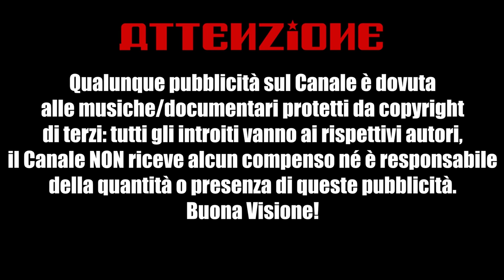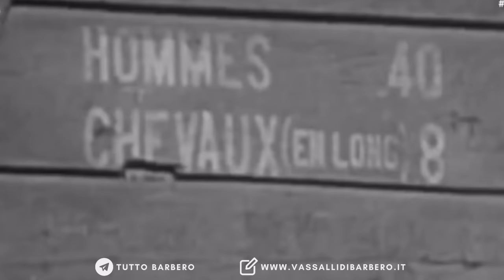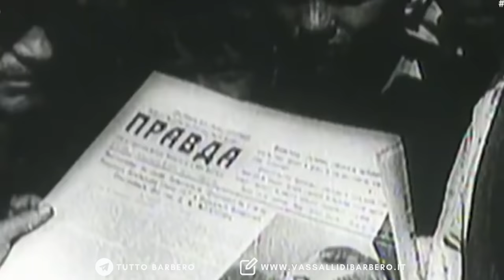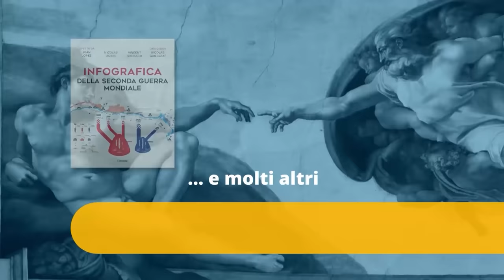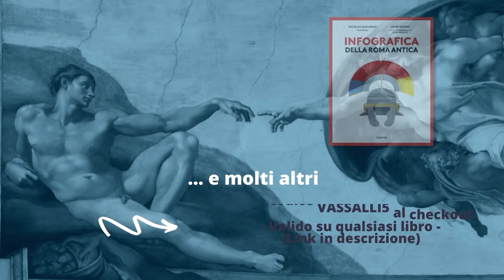Il TOTALITARISMO di MUSSOLINI - Alessandro Barbero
Alessandro Barbero illustra i totalitarismi del '900 soffermandosi su Benito Mussolini.